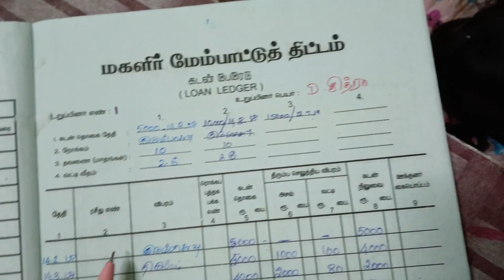🔴 கடன் பேரேடு எப்படி எழுதுவது? மகளிர் சுய உதவிக் குழு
மகளிர் சுய உதவிக் குழு
மகளிர் சுய உதவிக் குழு சமந்தமான வீடியோ
மகளிர் சுய உதவிக் குழு சந்தேகங்கள்